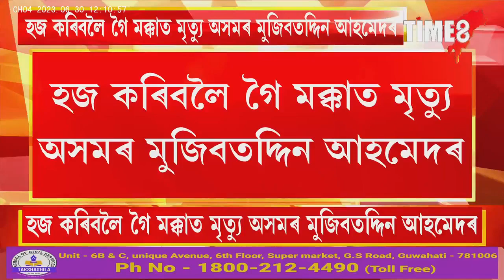হজ কৰিবলৈ গৈ মক্কাত মৃত্যু অসমৰ মুজিবতদ্দিন আহমেদৰ